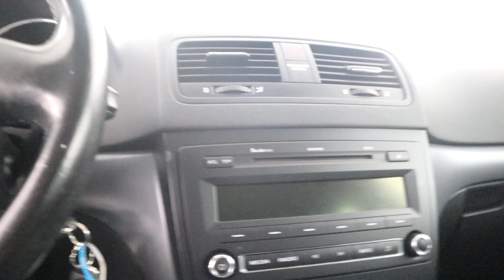ŠKODA Yeti 1.2 TSI Comfort Arctic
Voorzien van onder andere; Airco, Lmv, Trekhaak

Auto Siero
Walstraat 6
8317 AP Kraggenburg